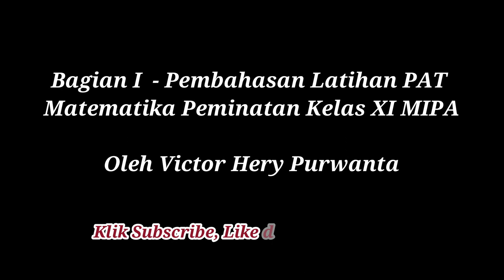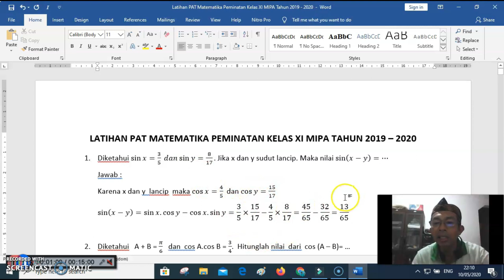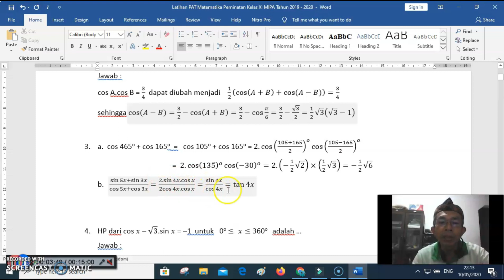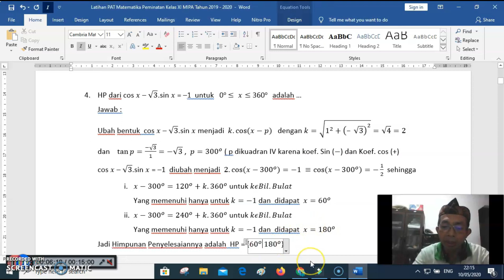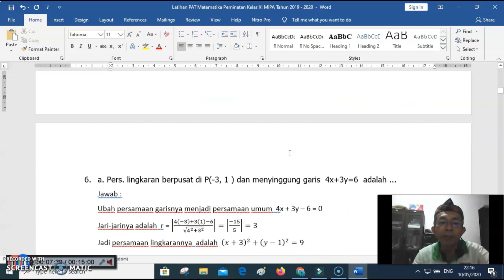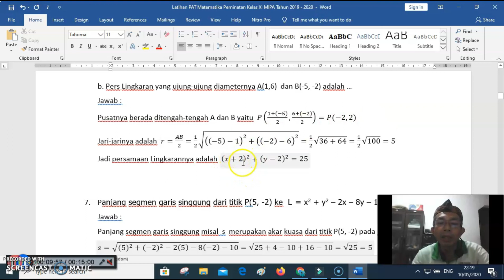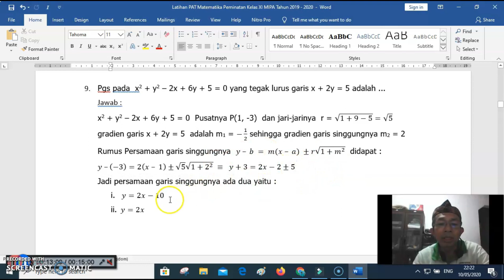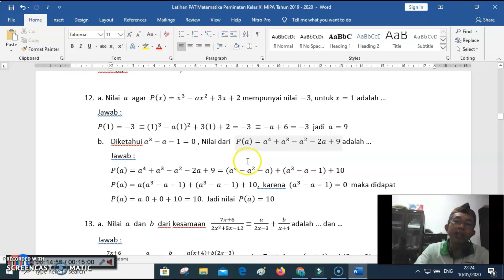Pembahasan Latihan PAT Matematika Peminatan Kelas XI MIPA Part 1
Kali ini berbagi ilmu yaitu  membantu Peserta Didik SMA kelas XI MIPA dalam mempersiapkan Penilaian Akhir Tahun (PAT) Matematika Peminatan.